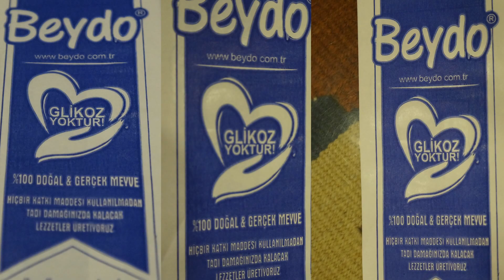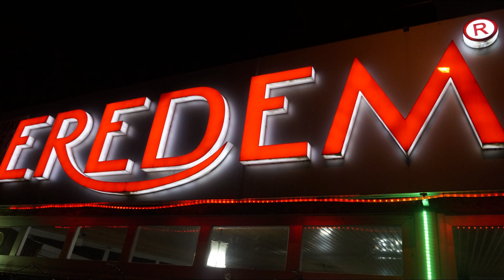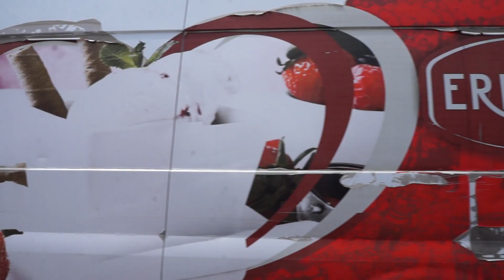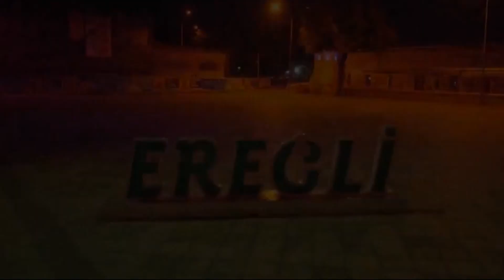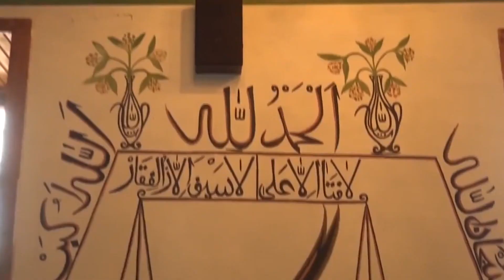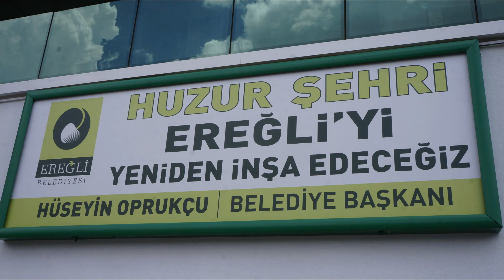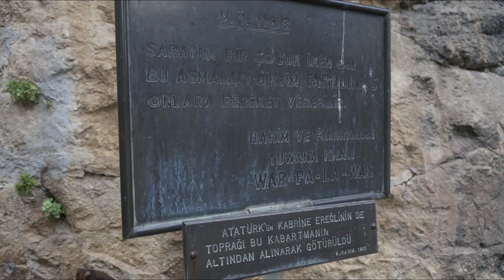hasan altun ile gündüz gece ereğli 1 bölüm